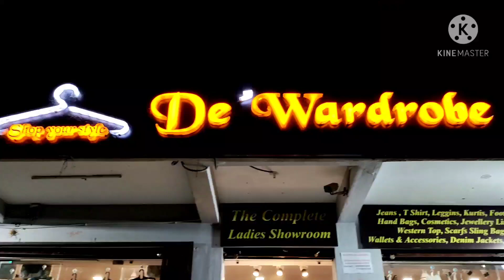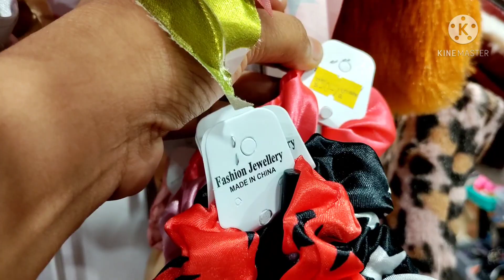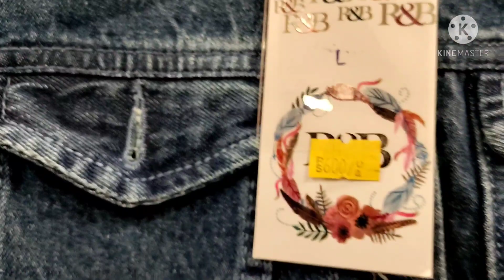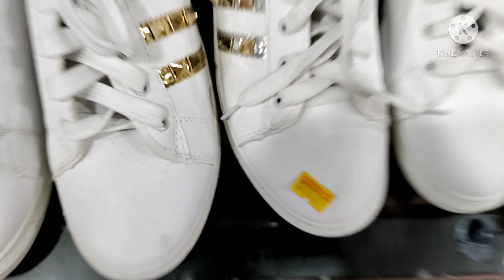De wardrobe|| western wear collection || one stop destination for all || starts at 20rps/- Chitti#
De wardrobe|| western wear collection || one stop destination for all  || starts at 20rps/
Love,
Mounika.